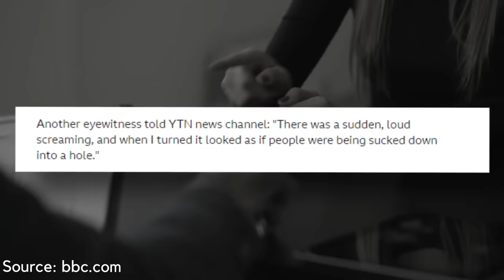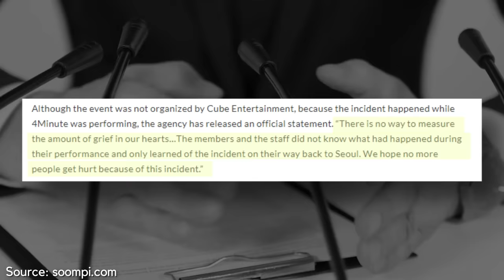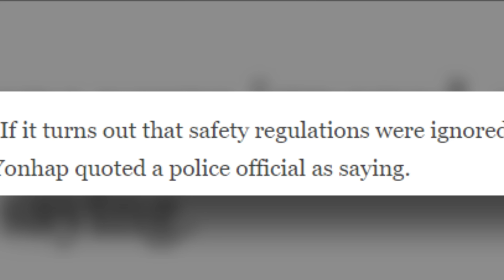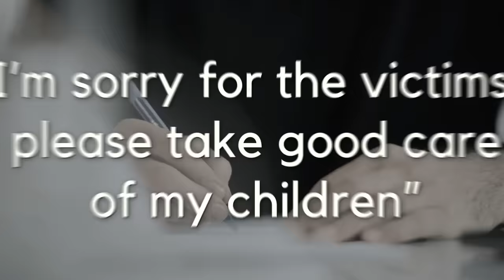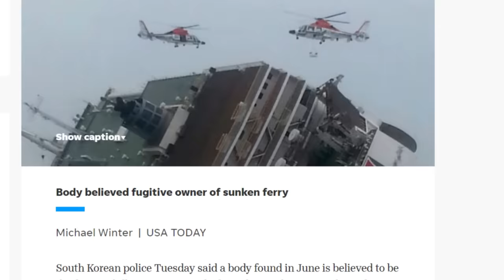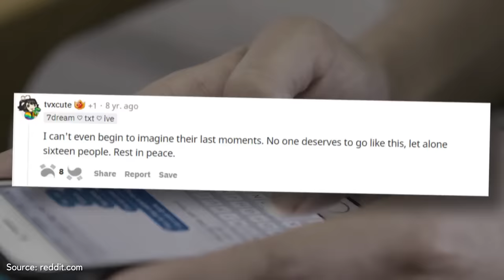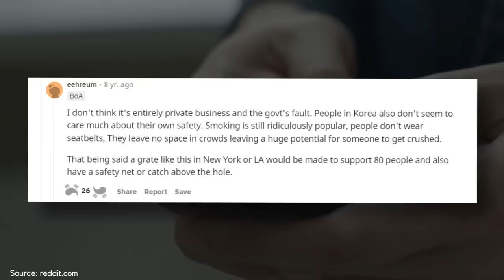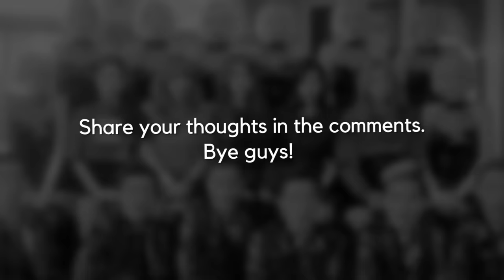The Most Tragic Concert In KPOP History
when on october 17th, 2014, the members of 4minute started to perform at a small concert in seongnam, they had no idea that the beautiful night would turn into one of kpop most tragic moments! subscribe to kookielit for more kpop news and interesting videos about kpop idols.